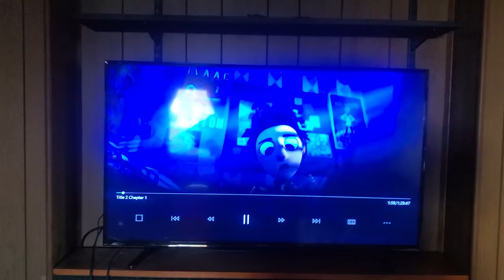April 8, 2022